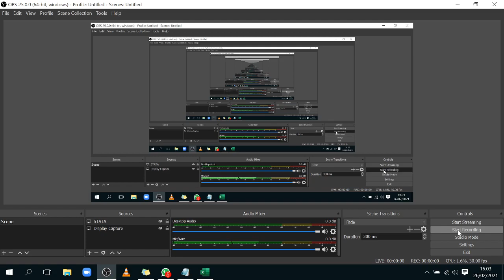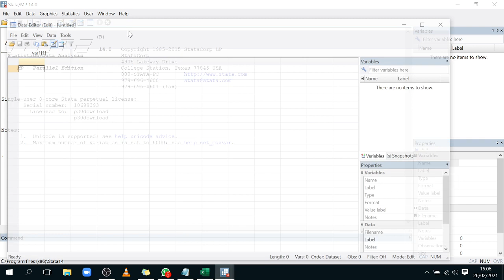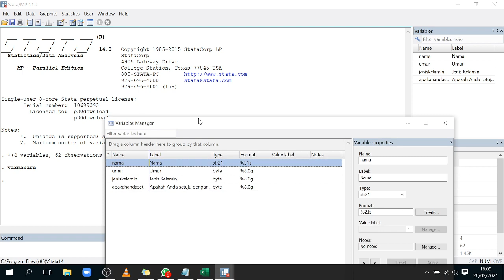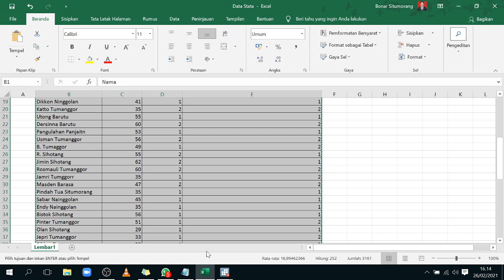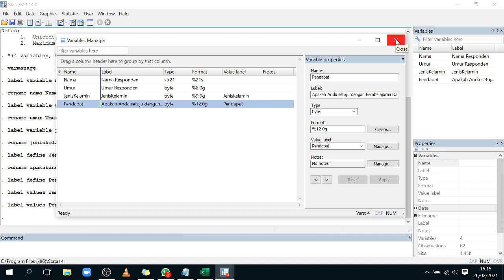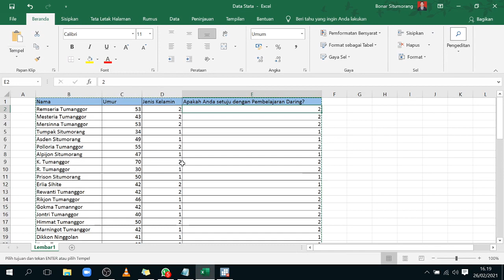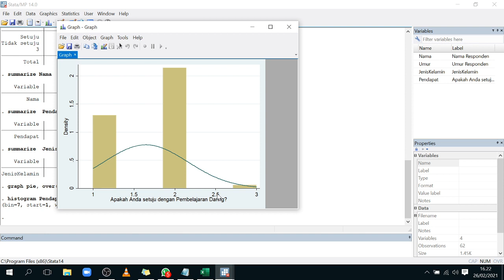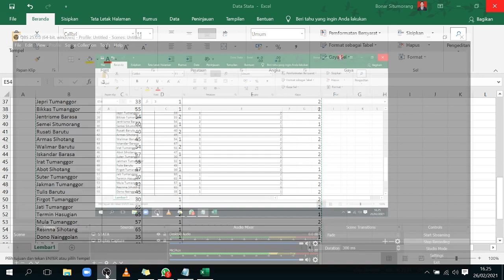22 MENIT BELAJAR STATA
Stata adalah program komputer yang dipakai untuk analisis statistika . Stata bisa mendukungmu untuk mengolah data yang kamu miliki. Video 22 menit ini akan menjelaskan penggunaan data, mulai dari import data, edit variable, dan visualisasi data. Semoga dapat membantumu ya!
Data I Analytics I Decision